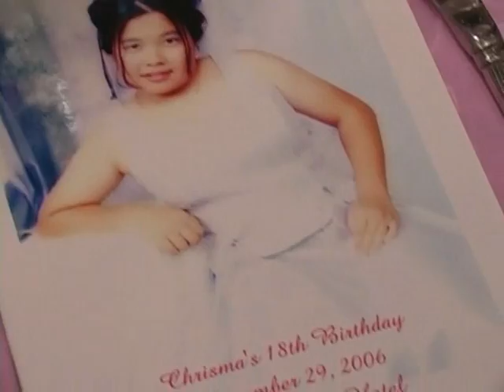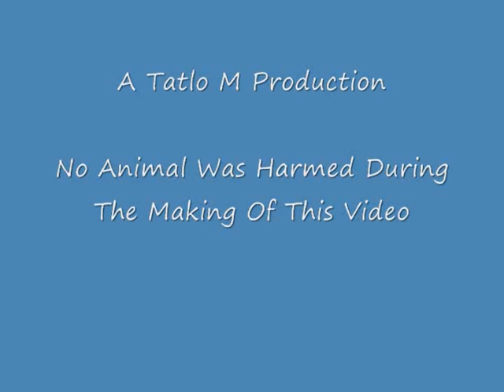Go Chopin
Piano